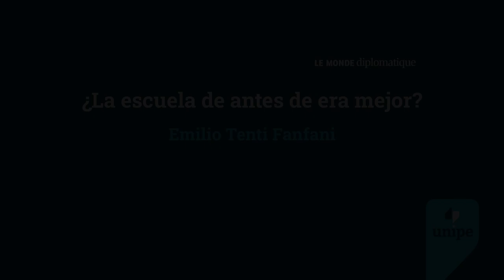¿La escuela de antes era mejor? | Emilio Tenti Fanfani